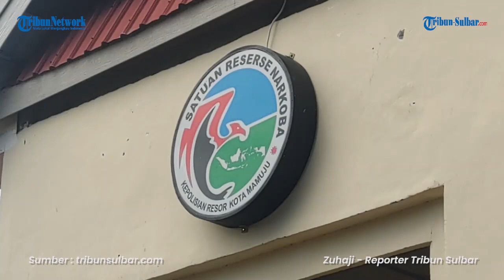Satreskoba Polresta Mamuju Kembangkan Kasus Peredaran Narkoba Lintas Provinsi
TRIBUN-SULBAR.COM, MAMUJU - Satuan Reserse Narkoba (Satreskoba) Kepolisian Resor Kota (Polresta) Mamuju kembangkan kasus penyalahgunaan narkotika jenis sabu di Desa Topore, Kecamatan Papalang, Mamuju, Selasa (11/7/2023) lalu.